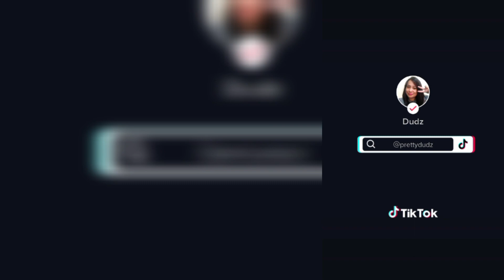DUDZ POV ON TRENDING ISSUES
Being opinionated is a complex topic that elicits strong opinions. On the other hand, having a well-formed opinion allows an individual to express their thoughts, beliefs, and values, which can be empowering and can lead to productive discussions and debates. When grounded in evidence and reasoning, a well-formed opinion can contribute to the growth of knowledge and the betterment of society.

However, when someone is excessively opinionated and unwilling to consider different perspectives, it can lead to division, prejudice, and closed-mindedness. This can prevent individuals from learning, understanding, and engaging with others meaningfully, which is critical to a healthy society. It can also create an environment in which people are afraid to express their own opinions for fear of being criticized or attacked.

So, is being opinionated a good or bad thing? The answer is that it depends. Being opinionated is not inherently good or bad; it's the manner in which opinions are expressed and the openness to different perspectives that determines the impact of being opinionated.

Having opinions and expressing them is a crucial aspect of being human, but it's important to do so in a way that promotes understanding, empathy, and respect. By approaching opinions with a willingness to learn, grow, and consider different perspectives, we can create a society in which everyone feels valued and heard.

*A BLACK WOMAN INSULTING WOMEN OF THIRD WORLD COUNTRIES CALLING THEM UNEDUCATED.
*A LESSON TO LEARN FROM MY HUSBAND.